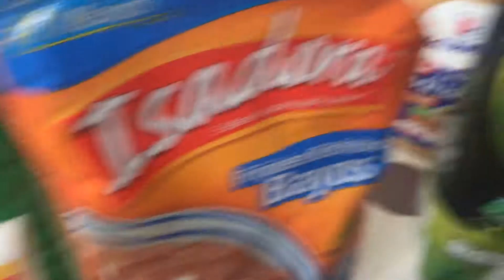Preparando mi almuerzo del domingo 11 de agosto